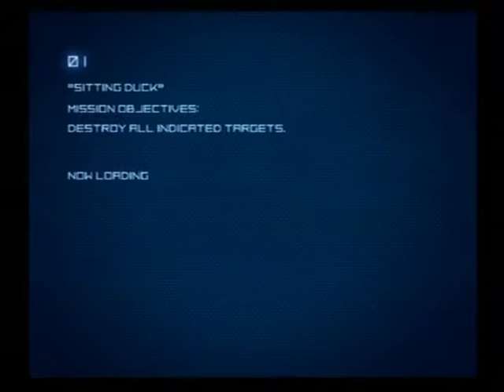Ace Combat 04: Shattered Skies | Mission 1 - Sitting Duck | F-14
Ace Combat 04: Shattered Skies
Mission 1 - Sitting Duck
Aircraft: F-14 Tomcat